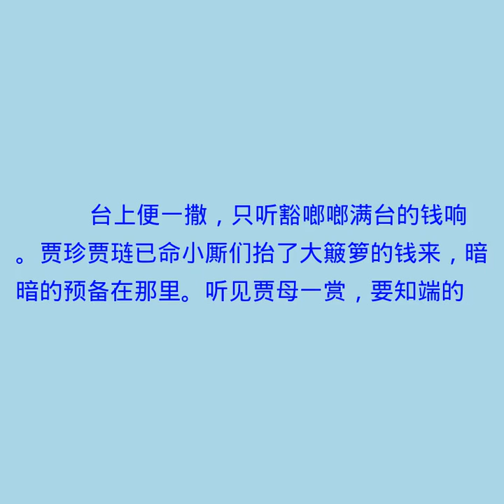第五十三回 宁国府除夕祭宗祠 荣国府元宵开夜宴